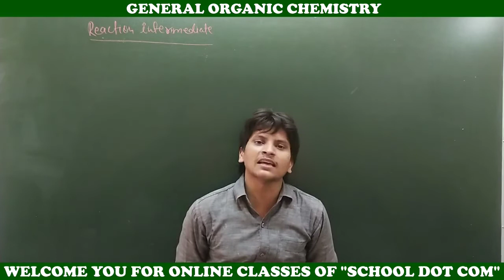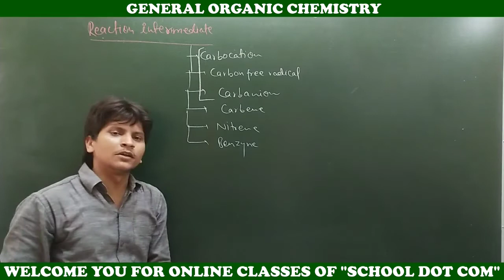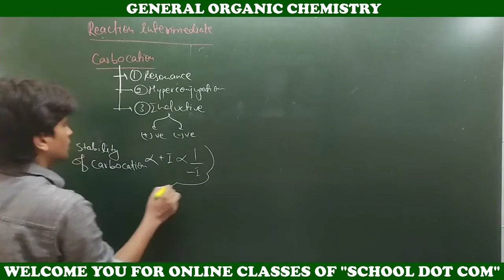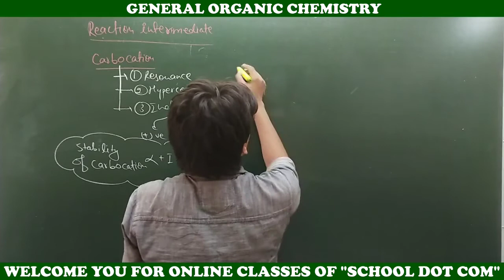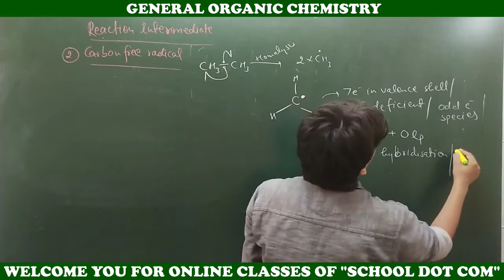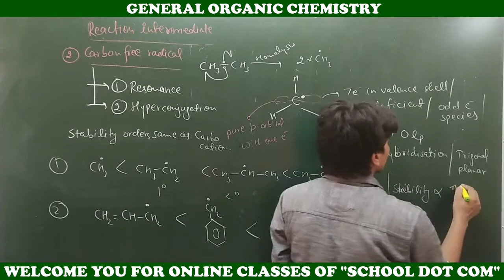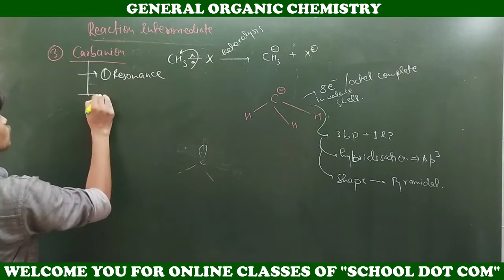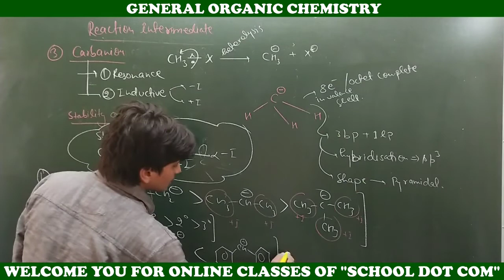GENERAL ORGANIC CHEMISTRY- REACTION INTERMEDIATES || CLASS XII ||LECTURE-17 || BY-PIYUSH SIR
Hello students,
                    This video lecture series presented by "SCHOOL DOT COM" Institute. It is useful for class 11, 12 and various competitive examinations. In this lecture we discuss  about reaction intermediates such as carbocation , carboanion ,carbon free radical & their stability.